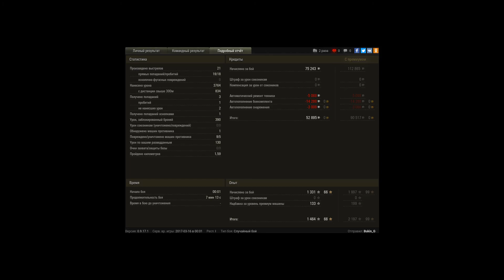FV4202 (P), Утёс, Стандартный бой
Игрок: Bukin_G